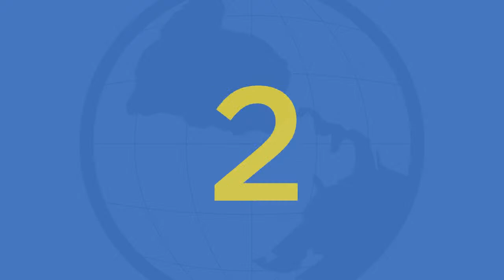Bidjan Nashat, Chief Executive Officer at Atlas Corps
Atlas Corps is going LIVE with Bidjan Nashat, Chief Executive Officer at Atlas Corps.

Bidjan brings broad international experience to the role of CEO. He comes to Atlas Corps from Save the Children’s senior executive team, leading the quality and impact of a $1.2 billion programming budget reaching more than 40 million children in more than 100 countries worldwide. Bidjan grew up in the American sector of West Berlin as the son of an immigrant from Iran and a German mother. He currently lives with his wife and daughter in the Washington, DC, area.

Join us to learn more about Mr. Nashat's social impact and to hear his advice for young social change leaders.